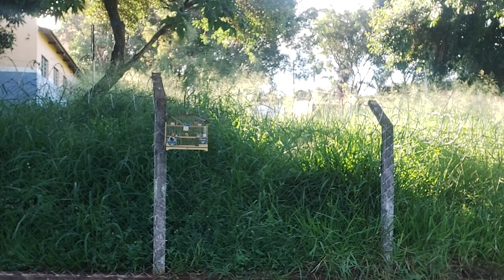FÊMEA DE GOLA? OU MACHO PARDINHO? VEJA AGORA!!!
Parcerias e patrocínio.

Levanta Canto!!!

Mais uma vez um super lançamento da (levanta canto) *MISTURA SHOW - TENÉBRIO  + FERTI-VIT*  não vinhemos para brincar e sim para fazer a diferença.

Valeu passarinheiros !!!👏👍😃🐦